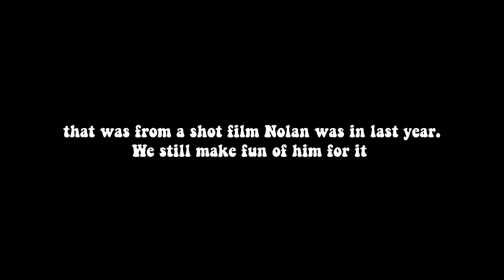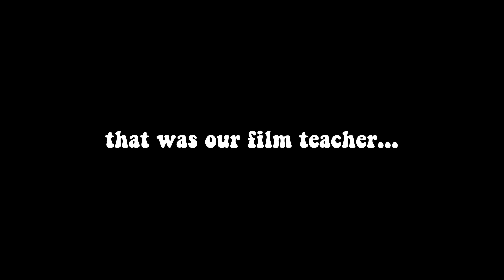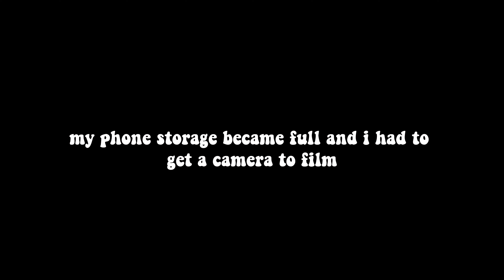day in the life in a high school film class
We worked a lot during this class i promise I just didn't film it because we were... working :)